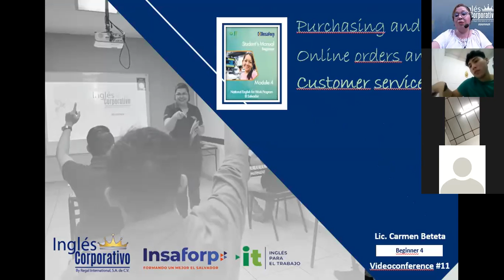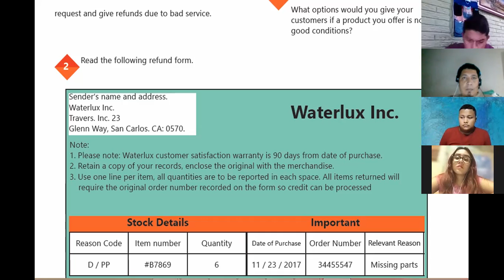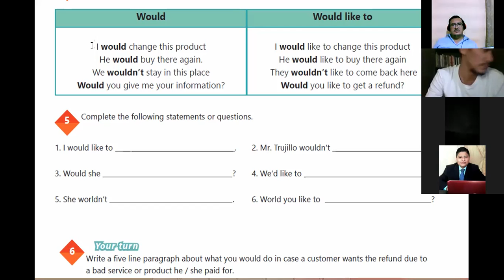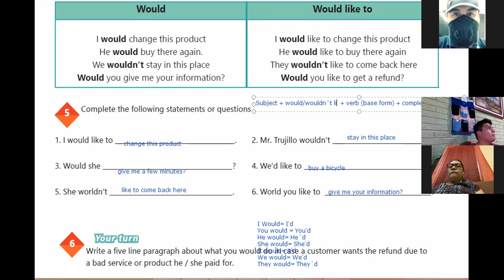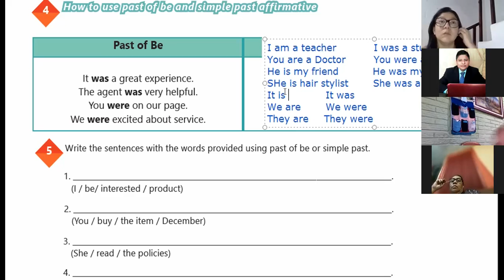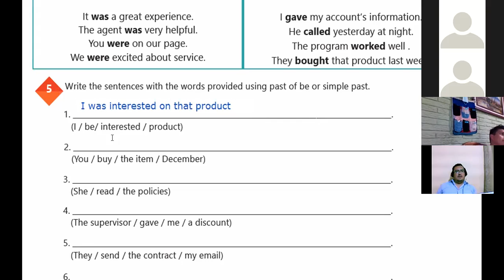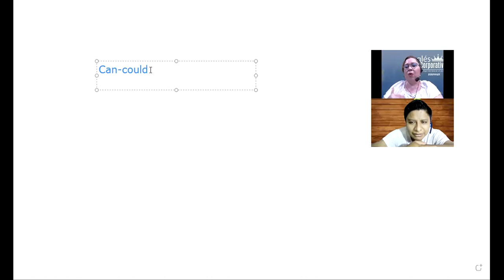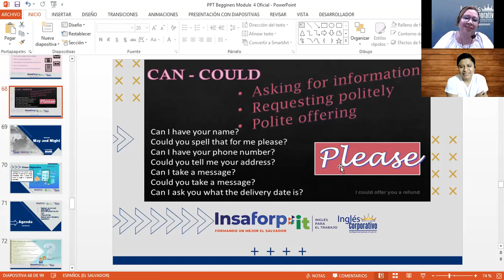Ingles Corporativo-VIDEOCONFERENCE #11 HOW TO USE PAST OF BE AND SIMPLE PAST